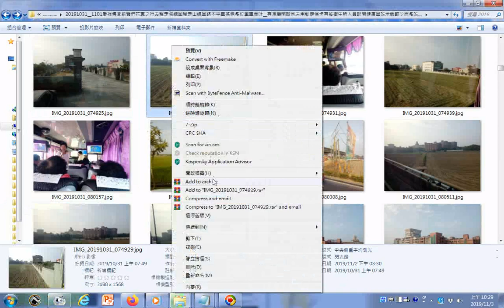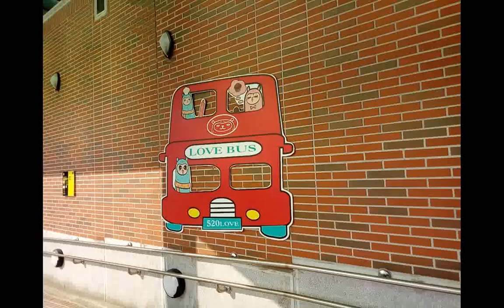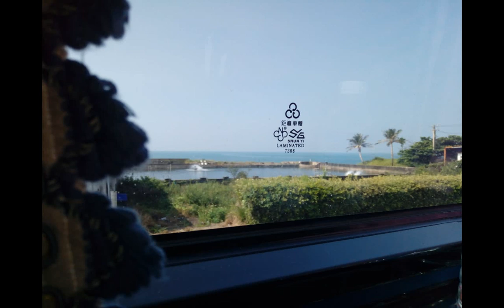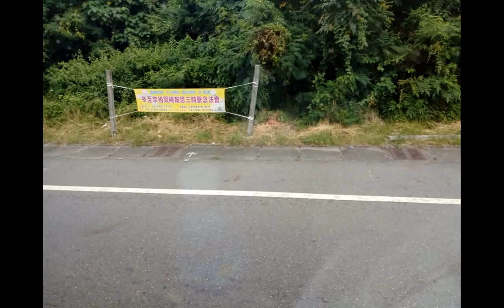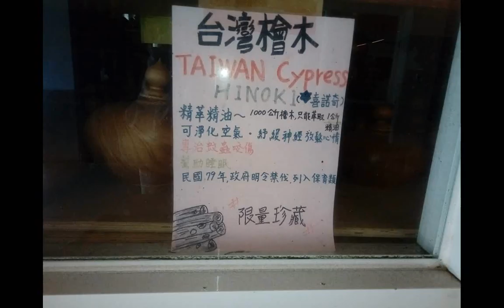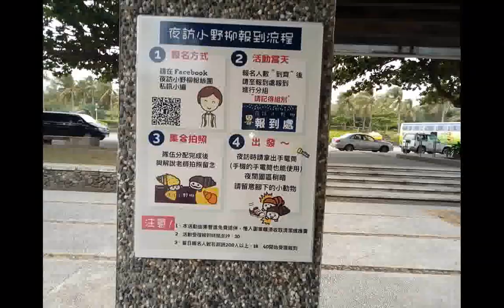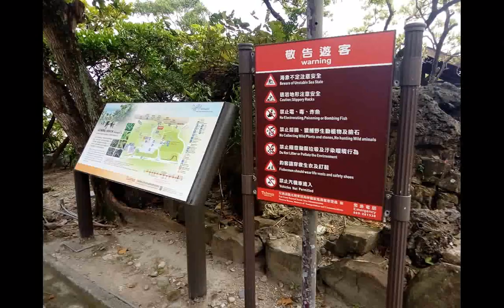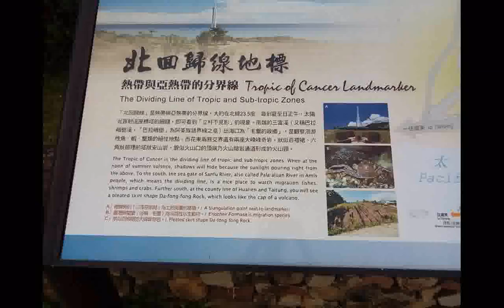花東之行照片集01+3 Treasures英文三寶 發一崇德前賢版女聲中英文對照